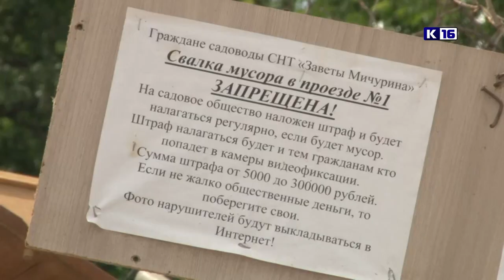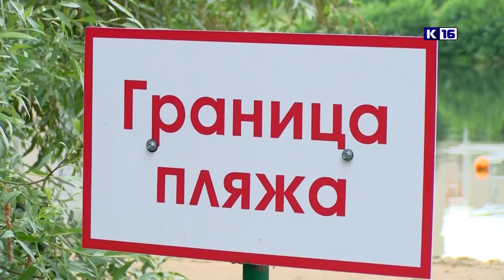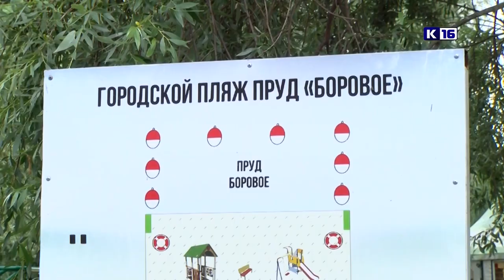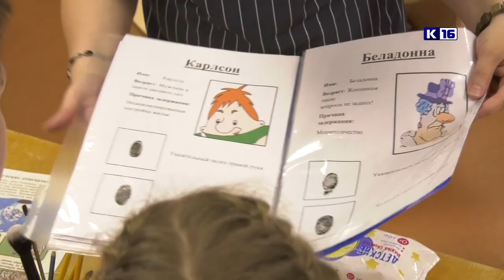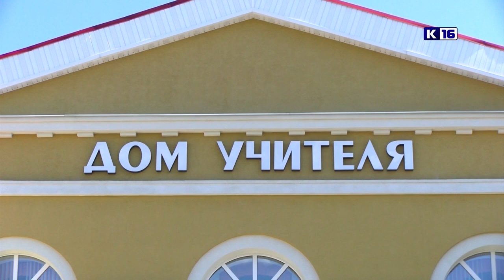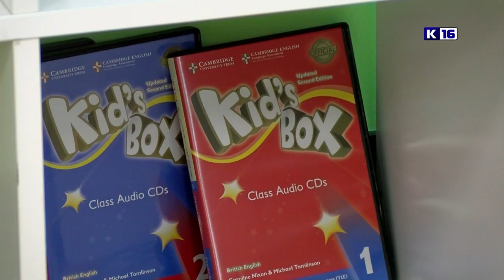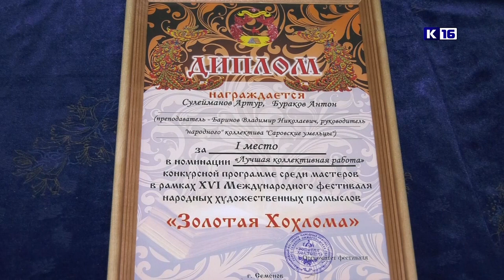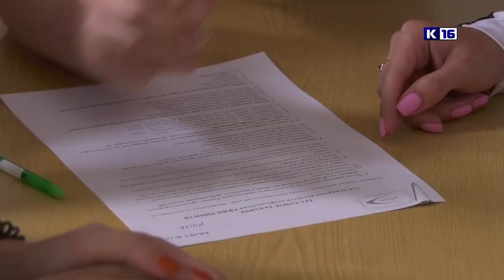Новости Сарова. Итоги недели. 17.06 - 21.06